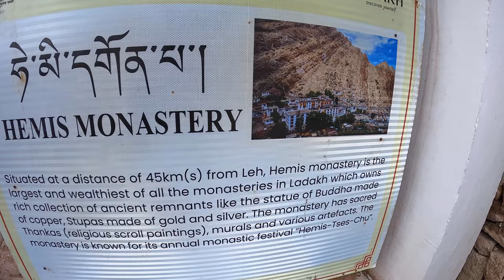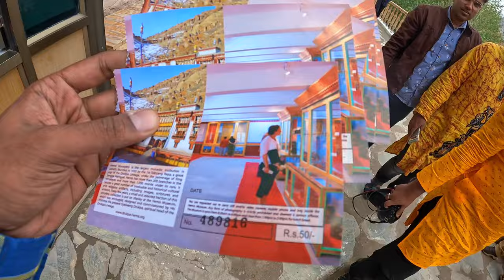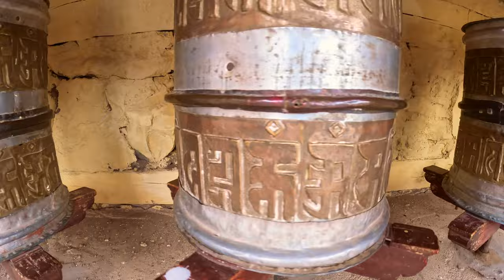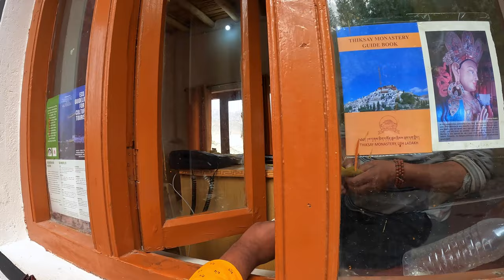Gateway To Peace - Hemis & Thiksey Monasteries|Leh Must Visit Monasteries|Shey Palace|Sindhu Ghat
Hello Everyone, in this exciting YouTube video, join me on a spiritual journey to Ladakh's religious places like Hemis & Thiksey Monasteries. On the last day, visiting Leh's oldest monasteries, hearing to those epic historical facts will surely make you feel peaceful both from your heart & mind. Myself "THE BONG WAYFARER" will be your virtual tour guide as we navigate through Leh - Ladakh's top most attractions.
I am very interactive on all social media platforms, so let's talk, what to wait for??

1. Hotel Details At Leh:-
Hotel Zanang, Leh
Opposite Hotel Grand Dragon Old Road (P. Namgyal Road) Shenam, Ladakh 194101.
2. Hotel Details At Nubra Valley:-
Hotel Saser La, Nubra Valley, Hunder, Ladakh 194101.
3. Hotel Details At Pangong:-
Snowpine Luxury Cottage, Lukung, Pangong 194101.
4. Hotel Details At Hanle:-
Ama Cottage, Khaldo, Hanle, Khuldo, Ladakh 194101.
5. Hotel Details at Tso Moriri:-
Nomadic Life Camps, Near Karzok Monestary, Ladakh 194404.

Leh-Ladakh Detailed 9 Days Itinerary:-
Day 1 (14th July) - Reach Leh and Acclimatize
💡 Upon arrival at Leh, head to your hotel.
Get proper rest to give your body a chance to acclimatize.
Day 2 (15th July) - Local Sightseeing
💡 Have breakfast
Get ready for some local sightseeing
Visit Magnetic Hills, Shanti Stupa, Gurudwara Pathar Sahib, Hall of Fame & Sangam.
You can chill at some café in the evening or explore the local market.
Day 3 (16th July) - Leh to Nubra Valley (via Khardung-La Pass)
💡 After breakfast in the morning, head to Nubra Valley Khardung-La(The highest motorable road at 5359 mt). Check in to the hotel and visit the Hunder Sand Dunes (cold deserts of India), and take a camel safari **(self-paid)**.  Visit the Statue of Maitreya Buddha, Diskit village, and the Monastery around. Come back to the hotel by evening.
Day 4 (17th July) - Visit Turtuk Village and back to Nubra Valley
💡 Wake up to a beautiful sunrise. Post breakfast depart for Turtuk, a remote village of about 4,000 residents inhabited by ethnic Muslims, a few kilometers from the ‘Line Of Control’ (the de facto border) between India and Pakistan, on the Indian side. visit Turtuk waterfall and the Turtuk mosque. Come back to Diskit by evening.
- Additional Points to cover if possible
    - Tyakshi village
    - Thang Village (Last Village LOC)
Day 5 (18th July) - Nubra Valley to Pangong Lake (via the Agam and Shyok villages)
💡 After breakfast check out, and start your journey to the famous Pangong Tso via the Agam and Shyok villages. Reach Pangong Lake & check in to your stay.
Day 6 (19th July) - Pangong Lake to Hanle
💡 Start early for the real off-roading experience through Changthang. En route visit the Rezang La war memorial. You can take a pit stop at Chushul. Reach Hanle by evening: dinner & overnight sleep.
Day 7 (20th July) - Hanle to Tso Moriri
💡 Post breakfast depart for Tso Moriri Lake. Check in to your camps at Karzok/Tso Moriri.
    - Tso kar Lake
    - Puga Village
Day 8 (21st July) - Tso Moriri to Leh (via Namshang La Pass)
💡 Wake up & post breakfast, depart for Leh City via Chumathang Hot Spring & Puga Valley. Reach Leh by evening.
Day 9 (22nd July) Explore by own
    - Hemis Gompa (Additional Point if possible)
    - Stakna Gompa (Additional Point if possible)
    - Thiksey Monastery (Additional Point if possible)
    - Shey Palace (Additional Point if possible)
    - Stok Monastery (Additional Point if possible)
    - Rancho School (Additional Point if possible)
    - Sindhu Ghaat (Additional Point if possible)
Day 10 (23rd July) Fly Back to Kolkata
💡 Post breakfast - check out. Drop at the airport

1. Music from Uppbeat (free for Creators!)
2. Music from Uppbeat (free for Creators!)